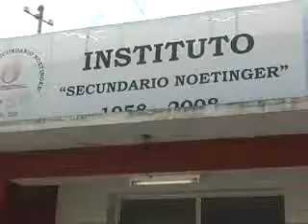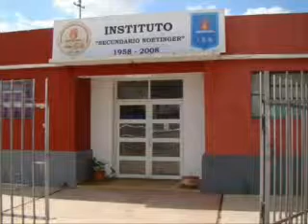NELIDA ASTEGIANO ISN INICIO CLASES.flv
Canal 5 Noetinger - En 2 Palabras
Nélida Astegiano - Inicio de Clases - ISN